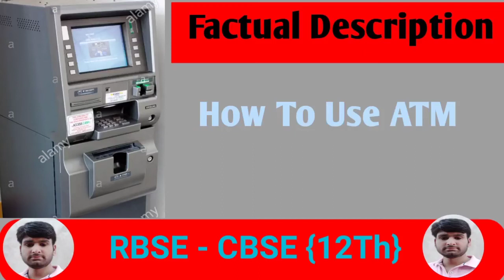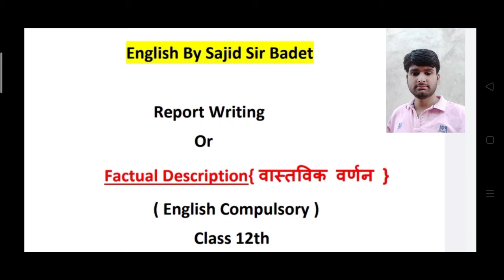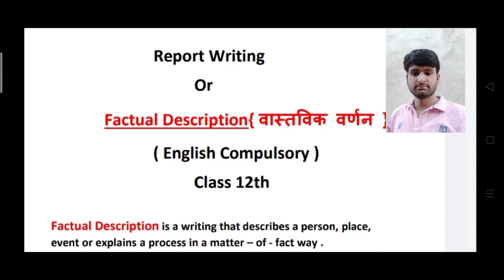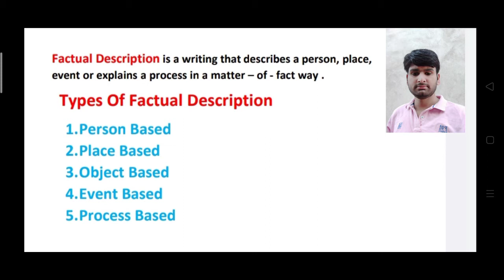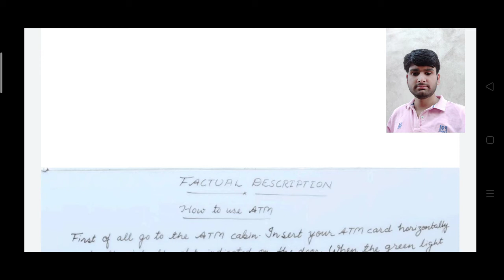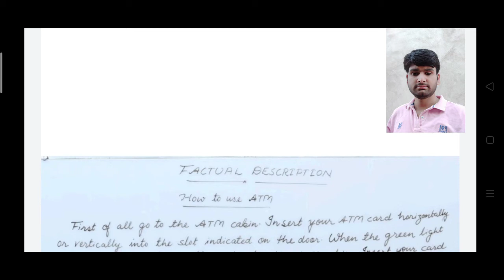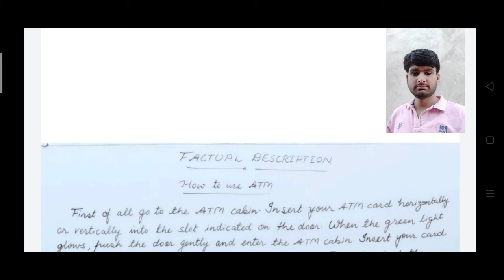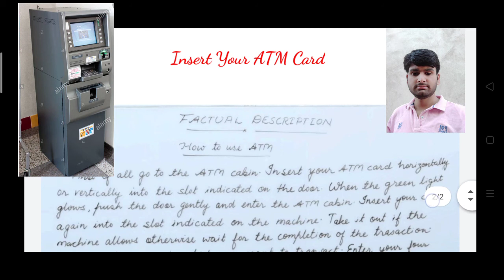Factual Description।How To Use ATM ।For 12th Class।ATM Se Paise Kaise Nikale ।ATM Card Kaise Use Kre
प्यारे विद्यार्थियों सभी प्रकार के Reports And Factual Description वाले वीडियो के लिंक नीचे दिए गए हैं इन लिंक को ओपन करें और वीडियो को देखें अगर वीडियो आपको पसंद आए तो चैनल को सब्सक्राइब करें, वीडियो को लाइक करें और दोस्तों में शेयर करें। धन्यवाद l

1.Format of report on event

2. Report on coronavirus

3. Report on annual function

4 Report On District Level Athletics Tournament -Report On District Level Football Tournament --Report on First ODI Cricket Match Between India and Australia (3 in 1)

6. Free EYE Operation Camp

7. Republic day function/Independence day function